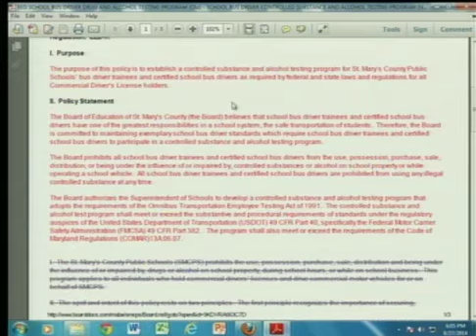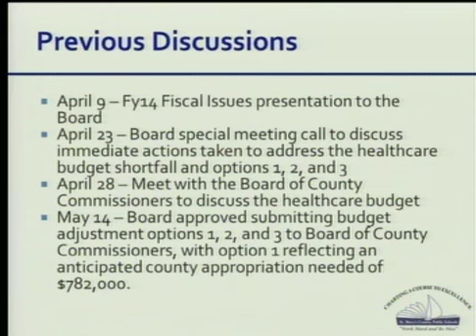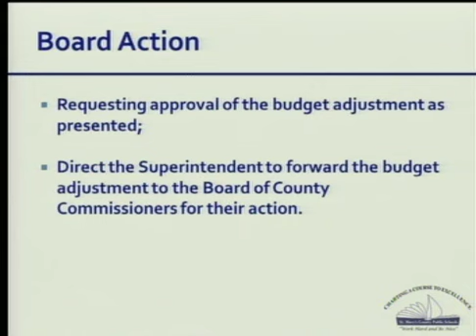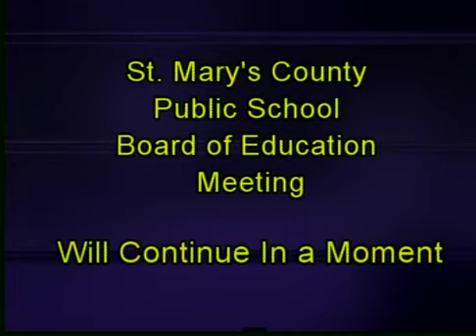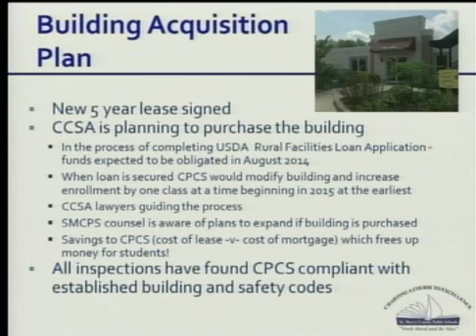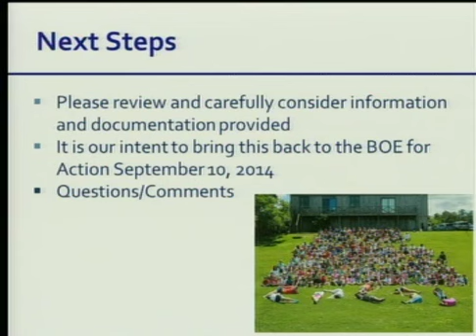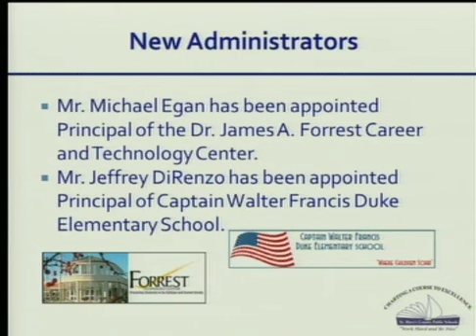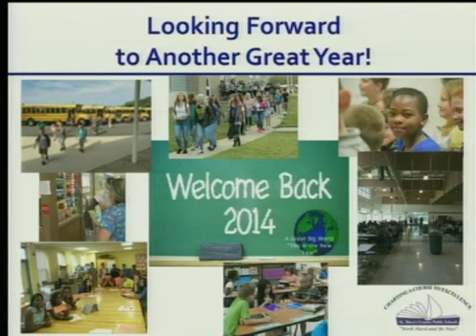Board of Education Meeting 08/27/14